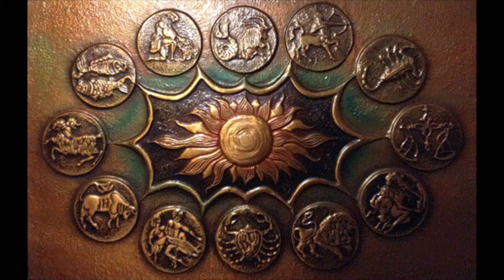Sagittarius March 2020